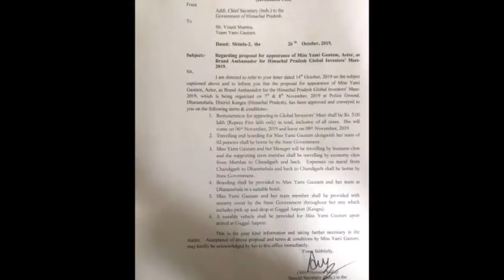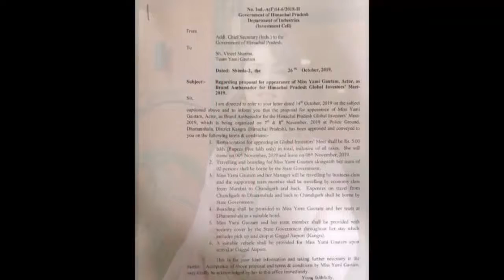Pm मोदी को नमस्ते कहने के इस एक्ट्रेस ने चार्ज किए 10 लाख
for mouth watering Indian Food Recipes PM मोदी को नमस्ते कहने के इस एक्ट्रेस ने चार्ज किए 10 लाख!

गुरूवार को हिमाचल प्रदेश के धर्मशाला में ग्लोबल इन्वेस्टर्स मीट में भाग लेने आईं एक्ट्रेस यामी गौतम ने कहा कि वह इस कार्यक्रम का हिस्सा बन कर सम्मानित महसूस कर रही हैं। कार्यक्रम का उद्घाटन प्रधानमंत्री नरेंद्र मोदी ने किया था। खूबसूरत बॉलीवुड एक्ट्रेस को राइजिंग हिमाचल ग्लोबल इन्वेस्टर्स मीट 2019 के ब्रांड एंबेसडर के रूप में चुना गया है। एक्ट्रेस ने यह भी कहा कि उन्हें प्रधानमंत्री का स्वागत करते हुए ख़ुशी हुई। पिंक सूट पहने एक्ट्रेस ने प्रधानमंत्री मोदी के साथ हिमाचल के मुख्यमंत्री जय राम ठाकुर का भी हाथ जोड़कर स्वागत किया।

अपने इंस्टाग्राम पर तस्वीरें शेयर करते हुए, यामी ने लिखा है, "हमारे माननीय प्रधानमंत्री नरेंद्र मोदी जी, हिमाचल प्रदेश के मुख्यमंत्री जय राम ठाकुर और राज्य उद्योग मंत्री बिक्रम सिंह जी का मेरे गृह राज्य हिमाचल प्रदेश में राइजिंग हिमाचल ग्लोबल इन्वेस्टर्स मीट 2019 के लिए स्वागत करते हुए मुझे बेहद ख़ुशी हुई है।"

आपकी जानकारी के लिए बता दें एक्ट्रेस यामी गौतम को इस इन्वेस्टर्स मीट में आने के लिए 5 लाख रूपए दिए गए हैं, जिसमें ट्रैवलिंग और अन्य खर्चे शामिल नहीं हैं। यामी ने प्रधानमंत्री मोदी को हिमाचली कैप और मफलर पहनाकर उनका स्वागत किया। हिमाचली कैप की कीमत बाजार में 200 से 1500 रूपए के बीच में हैं, जबकि मफलर 11 हजार से 1 लाख रूपए तक आसानी से मार्केट में मिल जाता है।

इसके अलावा उनके साथ आने वाले 2 अन्य लोगों का 3 दिन तक पूरा खर्चा राज्य सरकार ने उठाया। यामी और उनकी मैनेजर के लिए बिजनेस क्लास और उनके टीम मेंबर्स के लिए इकोनॉमी क्लास में टिकट से लेकर होटल में स्टे से और सिक्योरिटी प्रोवाइड कराने तक सारा खर्चा राज्य सरकार ने ही उठाया है। अंदाजा ये लगाया जा रहा है कि इन सब चार्जेस को मिलाकर सरकार के 5 लाख रूपए और खर्च हो गए हैं।

ऐसे में सवाल ये उठ रहे हैं कि राज्य सरकार सिर्फ प्रधानमंत्री का वेलकम करने पर 10 लाख रूपए खर्च रही है, तो अन्य जगह कितना खर्च हो रहा होगा।